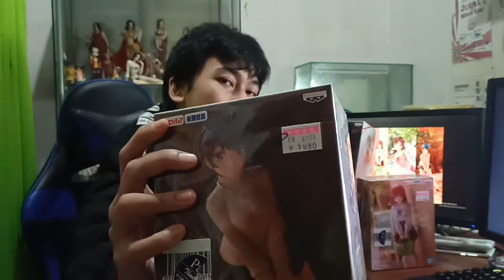Unboxing Pacar Sewaan ! Kanokari Figure By Banpresto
Kaze berterimakasih sekali atas donasi berapapun yang kalian berikan, tanpa donasi asalkan kalian menonton dan terhibur Kaze sudah senang sekali kok , Terimakasih atas Supportnya ya Sobat Kaze ❤️

Cek Kaze Di Medsos lainya